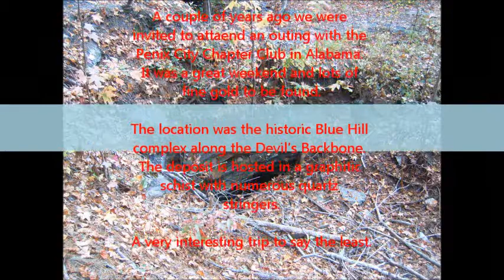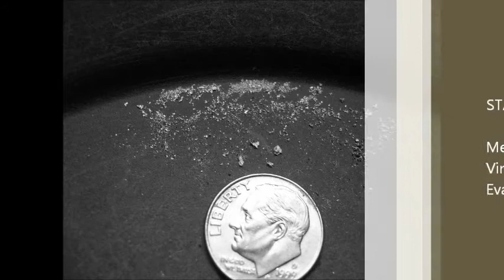Blue Hill, Alabama November, 2011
A trip I did a couple of years ago. Didn't have a video camera, so just photos. It was very interesting and looking back I thought it was worth making a video.